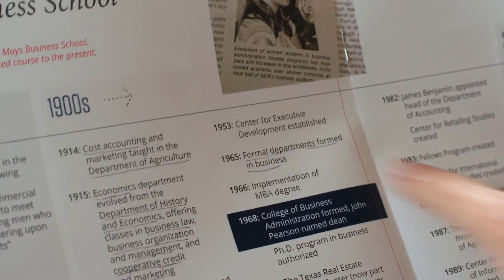George Nelson '64 Mays Business School - He's aMAYSing - Extended Play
As Mays nears our 50th-anniversary celebration, we introduce you to our aMAYSing students, both current and former. Mays50 wereaMAYSing.com | Sept. 7-8, 2018 | Aggieland | we're aMAYSing